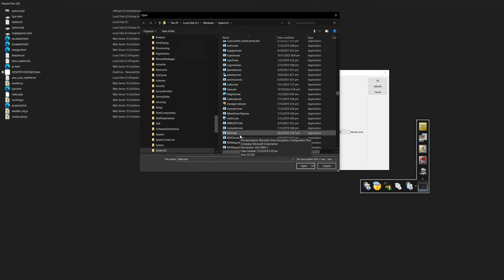Prevent computer CPU dead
I believe my old motherboard is still alive.
Now then i start to monitor hardware.
FOund core temp software got overheat protection
AMD is 95 but how fast from 75 to 95 no ideal might as well set 75 and increase if my game cannot play

i think i found the answer my PCMark10 got hacked and run itself even with new mobo and cpu core temp still suddenly log me out. meaning something run 100% cpu while i washing coffee cup
So i uninstall all PCMark apps.

after upgrade win11 some hacker gain control of my mouse meaning must be hacker made my previous CPU dead.